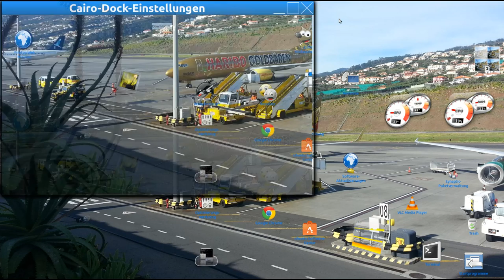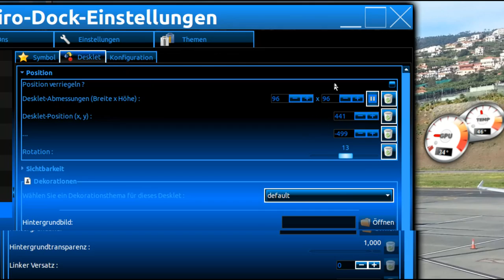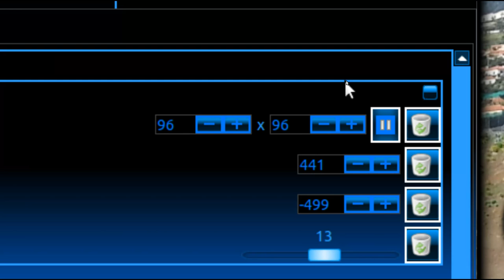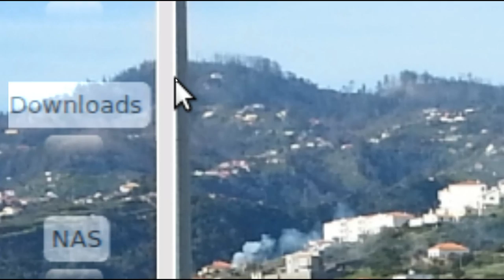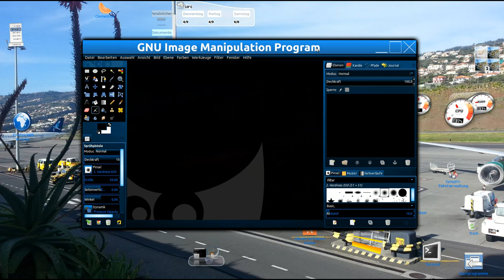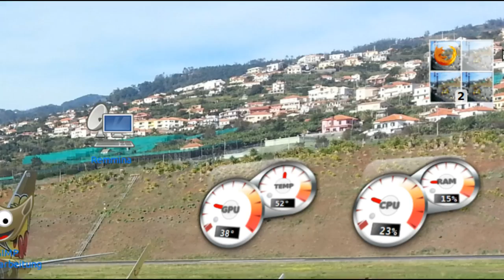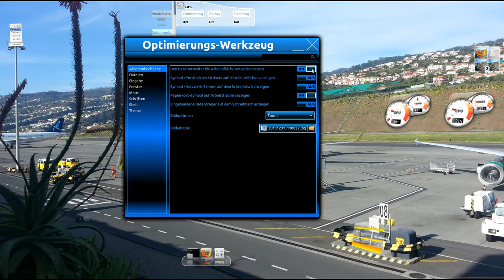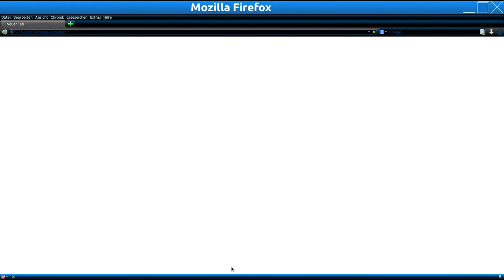Ubuntu 13.10 : Desktop als Startrampe nutzen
Ohne störendes Unity den vollen Desktop für Programm-Starter benutzen ... ich zeige euch Beispiele anhand meines Flughafen-Hintergrundbildes.

Ich benutze dazu das Cairo-Dock sowie normale Desktop-Starter.

### Weiterführende Videos : ###

## Weblinks : ##

Betriebssystem im Video :
Modifziertes Linux Ubuntu Version 13.10

Titel : Frequency, Hot_Heat, Busy_Beat, Riding

Das Bild im Video habe ich selbst geschossen am Flughafen auf Madeira.